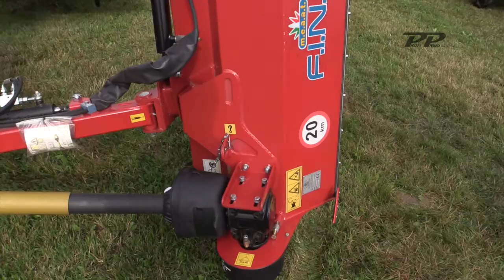Rozhovor 5 Roman